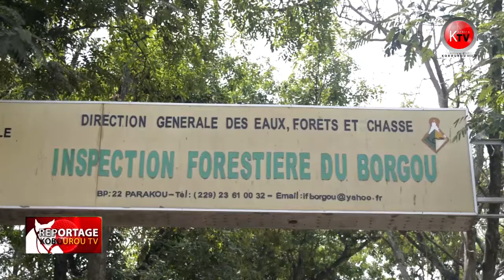CHASSE A LA BATTUE, REGLEMENTATIONS ET CODES A PARAKOU.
Plus de détails dans cet élément de Harouna KORA et Fawase DASSAMO (Stg)